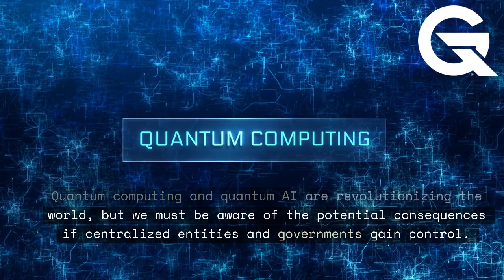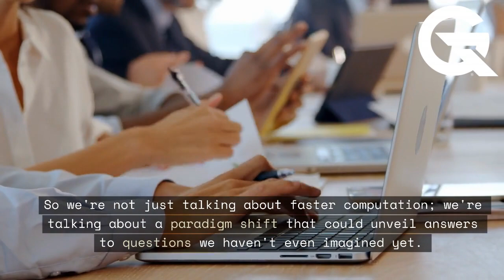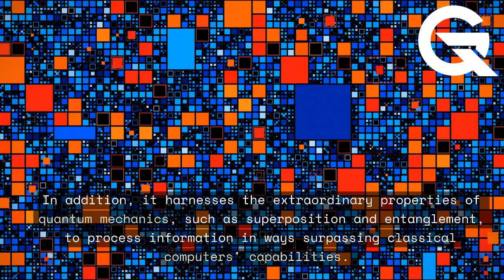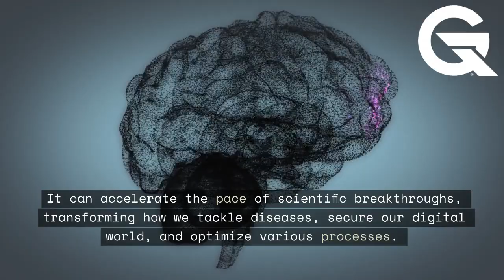(Quantum AI): Blessing or Curse? Unveiling the Future of Transformative Technology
In this captivating video, we delve into the future of quantum AI and explore the intriguing question of whether it will be a blessing or a curse for humanity. Discover the transformative potential of quantum technology and join us as we engage in a thought-provoking discussion about its responsible integration into our societies. Throughout the video, we examine the key benefits and challenges of decentralized applications, which hold the potential to make a tremendous impact on society.

Through the lens of AI and quantum computing, we embark on a journey that could herald the dawn of a new era of transformative technology or bring us to the brink of mass destruction. If you are interested in transformative technology, this video is tailor-made for you. We meticulously analyze quantum AI's potential benefits and drawbacks and explore its potential impact on the future. Additionally, we shed light on the challenges that lie ahead and must be overcome to leverage this remarkable technology fully.

This thought-provoking talk delves deep into the potential implications of quantum AI and offers insights into how it will shape the future of computing. Gain a comprehensive understanding of the challenges and rewards of this revolutionary technology, and ultimately form your opinion on whether it will be a blessing or a curse.

Don't miss out on this enlightening discussion as we envision the future of quantum AI and explore the responsible integration of this technology into our societies. Join us on this extraordinary journey and become a part of the Quantum Generation® as we work together to shape the quantum revolution and progress toward a future powered by quantum technology.